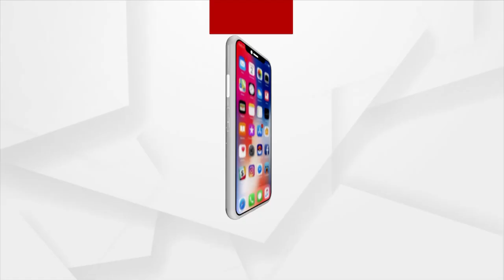Argus Prescription Tips | Know About Knee Replacement From Orthopedic Consultant Sandeep Singh